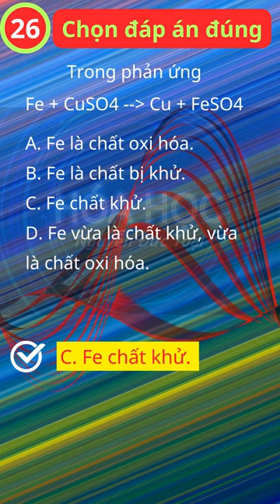Hóa học không khó. Hóa 10. Phản ứng Oxi hoá - Khử. Trắc nghiệm C26